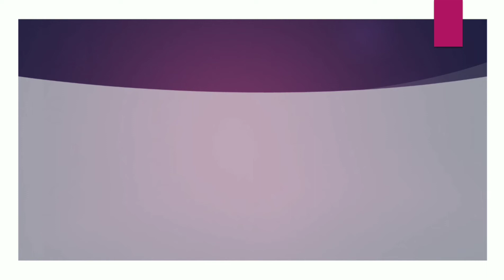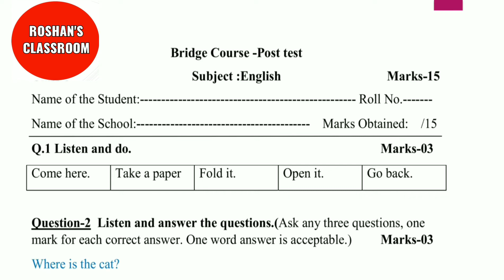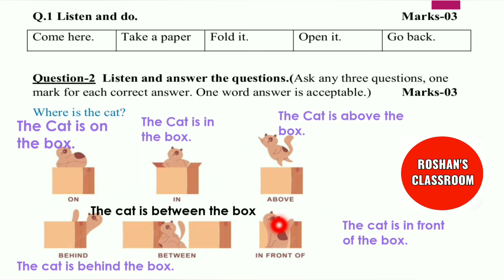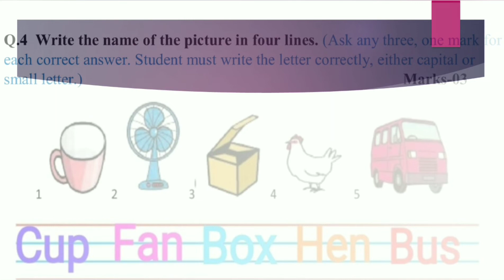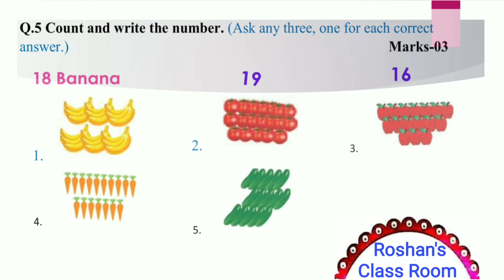POST TEST/STD 3/ENGLISH/Q&A/Bridge course/ PRACTICE PAPER..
posttest3rdEnglishQ& A.bridgacource